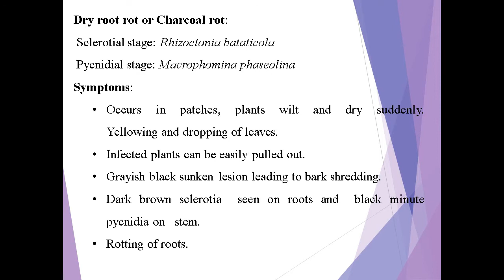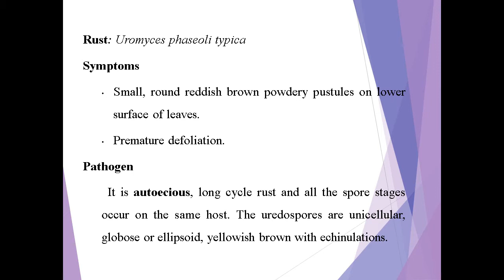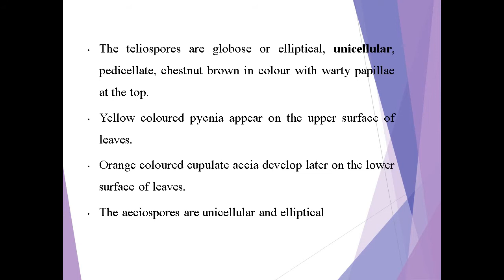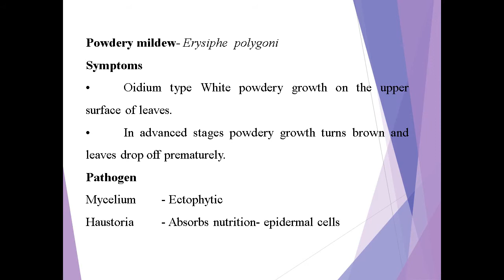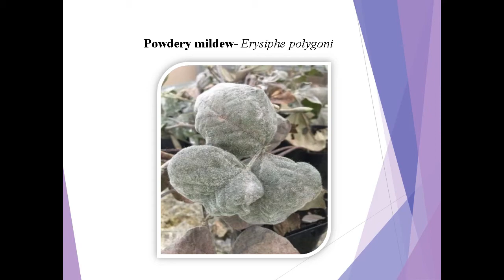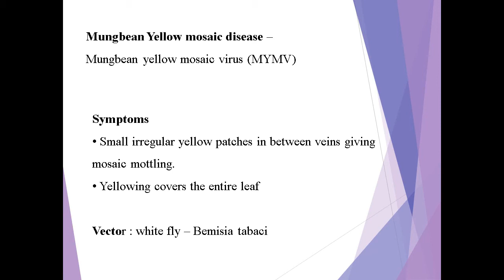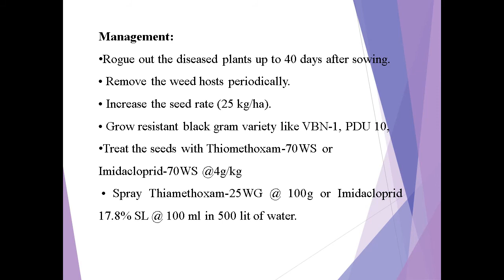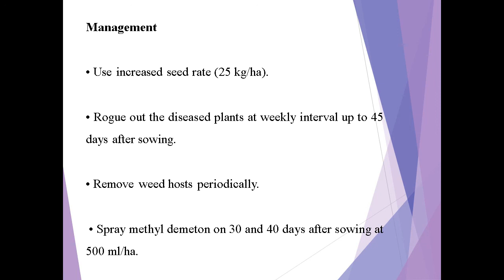Diseases of Black gram and Green gram | Urdbean and Mung bean diseases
Dry root or Charcoal rot
 Sclerotial stage                    -        Rhizoctonia bataticola
  Pycnidial stage                     -       Macrophomina  phaseolina

Powdery mildew -  Erysiphe  polygoni

 Rust  - Uromyces phaseoli typica
Leaf spot  -- Cercospora  canescens

Yellow Mosaic - Mung Bean Yellow Mosaic virus - whitefly
                                                                                      (Bemisia  tabaci)

Leaf crinkle   - Leaf crinkle virus -  whitefly
                                           (Bemisia tabaci)